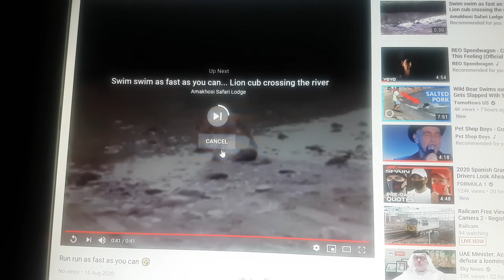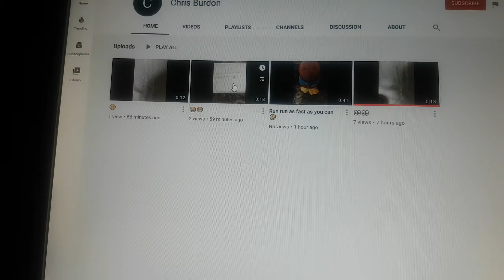Southeastern trains employee mother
Paul Scott Southeastern Railway employee mother who created this fake account on YouTube to verbally abuse a vulnerable adult the Scott family have been harassing people's for decades

Paul Scott mother Gillian Scott was arrested back in 2002 by Northumbria police for sexually abusing her nephew Paul Scott cousin